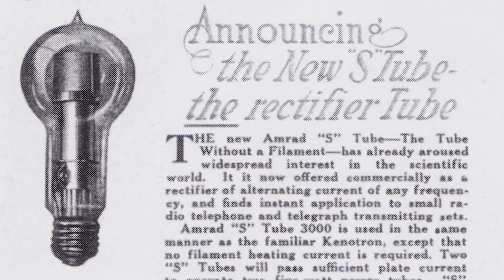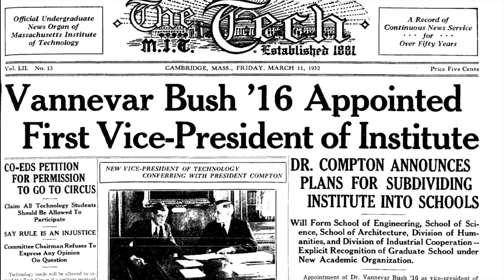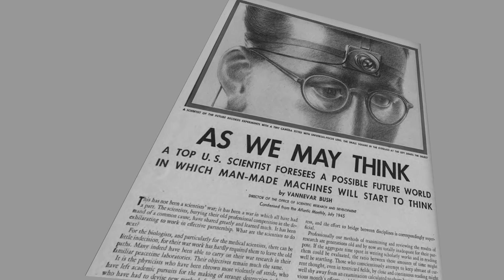Vannevar Bush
The astonishing career of Vannevar Bush, who played a part in the dawn of the radio age, the atomic age, and the digital age.